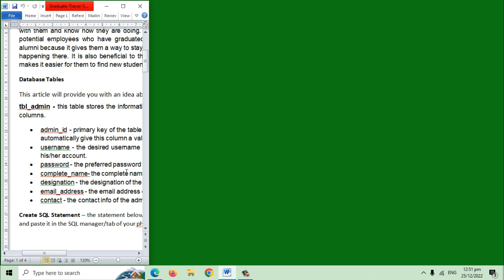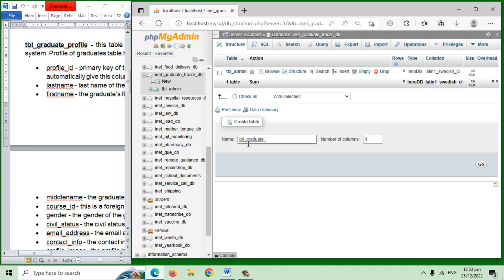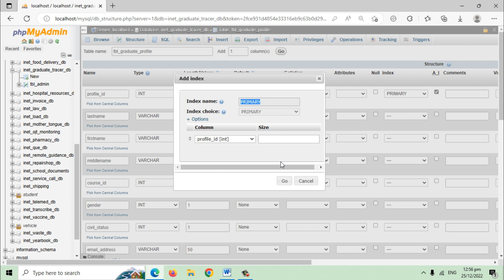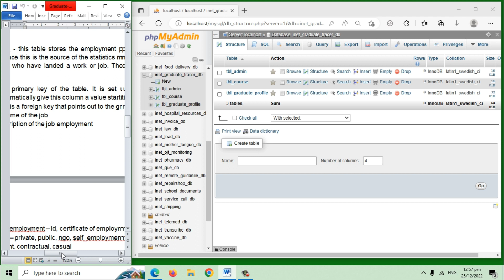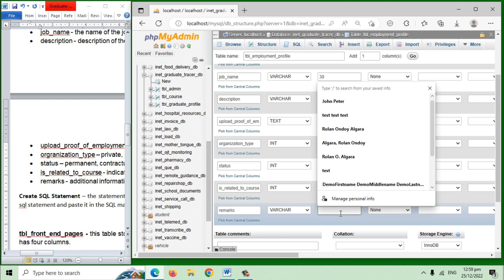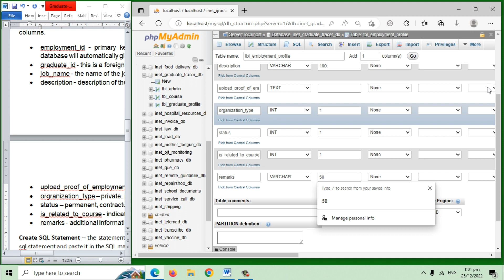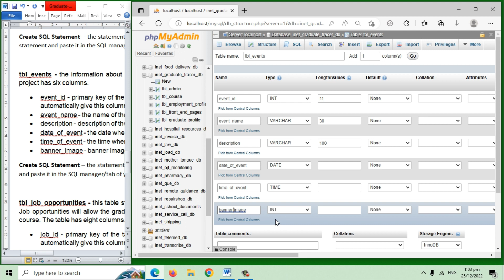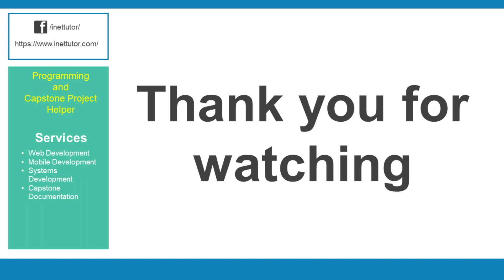Graduate Tracer System Database Project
Welcome to this YouTube video on the Graduate Tracer Database Design project. In this video, we will discuss the importance of a graduate tracer system, and how a well-designed database can help universities and colleges gather valuable data on the employment outcomes of their graduates.

A graduate tracer system is a process of tracking and monitoring the employment outcomes of graduates from an educational institution. The system allows universities and colleges to collect data on the employment status, job satisfaction, and career trajectories of their graduates, which can be used to improve the quality of education and enhance career services.